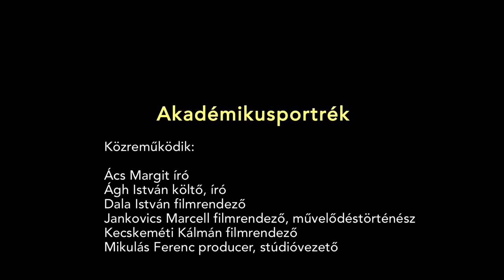Mozi a Vigadóban - Akadémikusportrék: Ágh István és Jankovics Marcell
A Mozi a Vigadóban - Akadémikusportrék sorozat keretében a Vigadóban levetítésre került  Ágh István és Jankovics Marcell portréfilmje.
A vetítést követő beszélgetés résztvevői: Ágh István költő, író és Dala István rendező; Jankovics Marcell filmrendező, művelődéstörténész és Kecskeméti Kálmán rendező. A beszélgetéseket vezeti: Ács Margit író, és Mikulás Ferenc producer, stúdióvezető.
2016. szeptember 26.